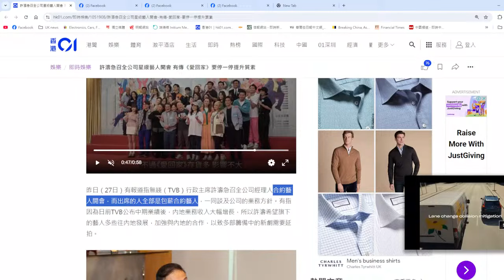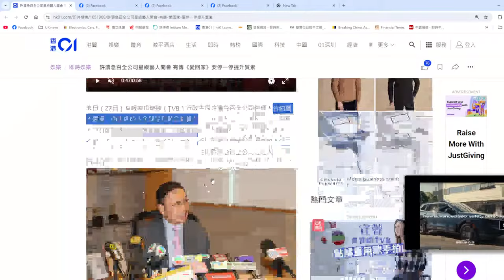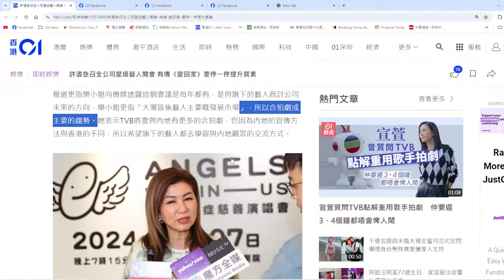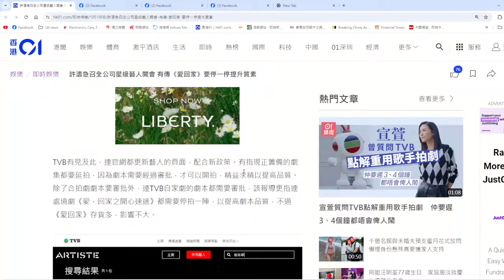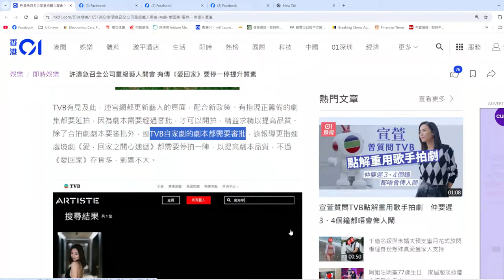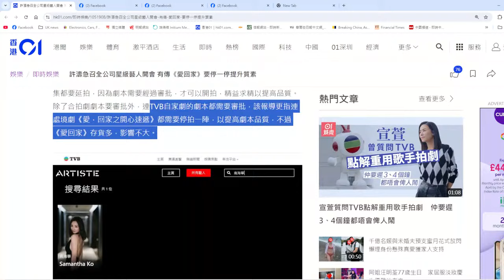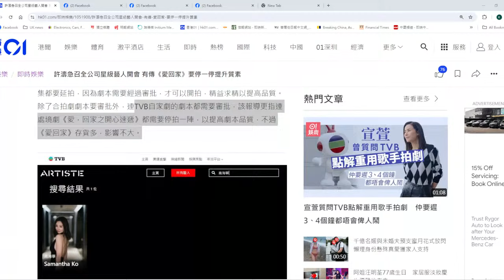【黃標1C】TVB宣佈全面大灣區化！以後連「愛回家」等自製劇都要送審！29/08/2024